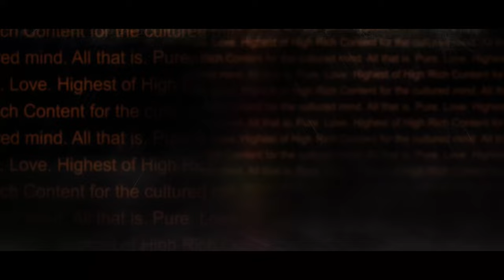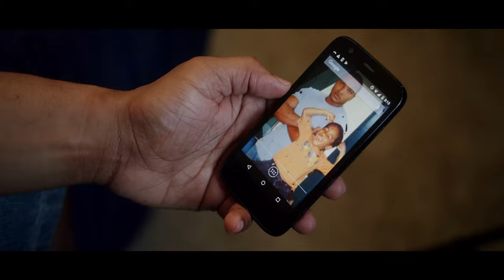MEETING BOONE | Official HD Trailer (2022) | DRAMA | Film Threat Trailers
An ex-convict befriends a young woman after the pursuit of the mysteriously caused death of his younger brother, and her close friend.

Starring Sean Vaughn, DaCarla Strong, Deborah Lane Spencer, Louis Martinez, NuNu Thurman, Grover McCants, Marcus Woods, Cameron Kimball, Duane Shabazz. Directed by Paige B. Alston.

Meeting Boone will be released on Tubi on May 6, 2022.